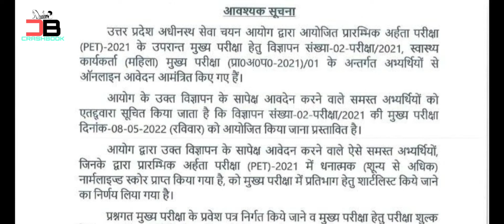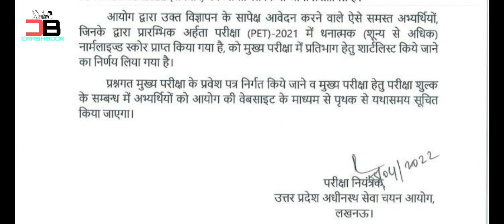UPSSSC ANM MAINS EXAM DATE (महिला स्वास्थ्य कार्यकर्त्ता भर्ती मुख्य परीक्षा DATE - 8 मई)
UPSSSC
PET
UPSSSC LEKHPAL
UPSSSC ANM MAINS EXAM
UPSSSC ANM PAPER